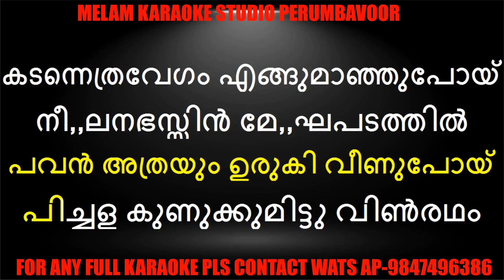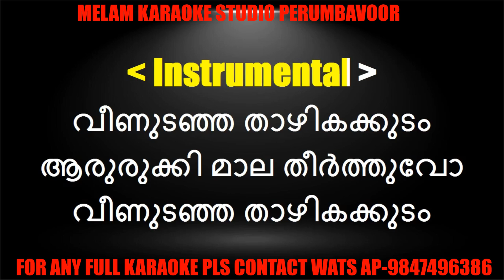Pichakapoom kaavuakalkkumappuram karaoke with lyrics malayalam